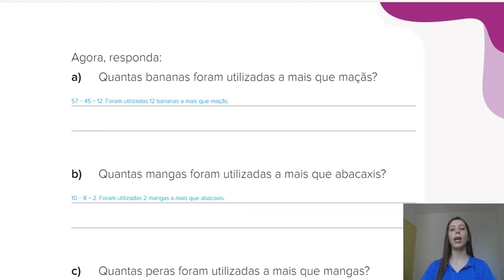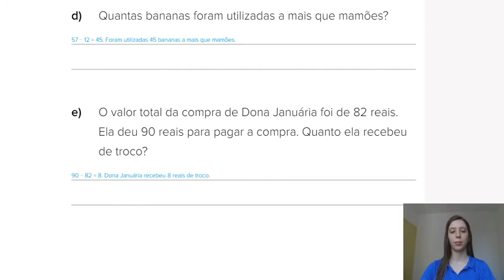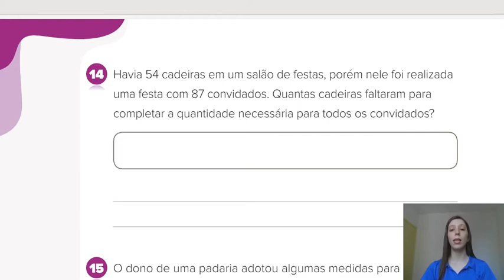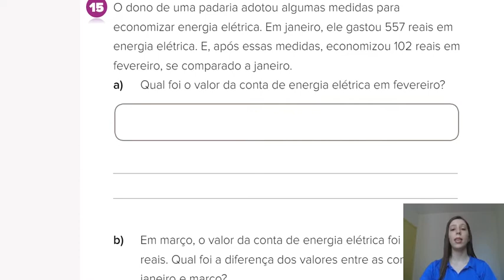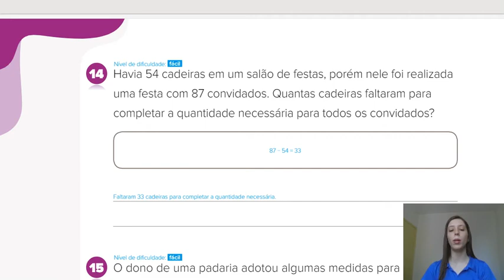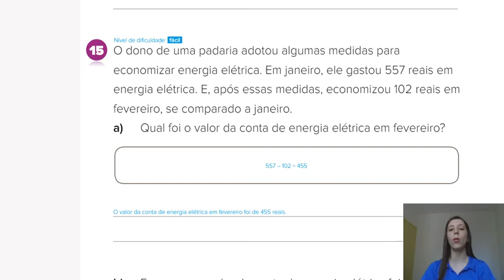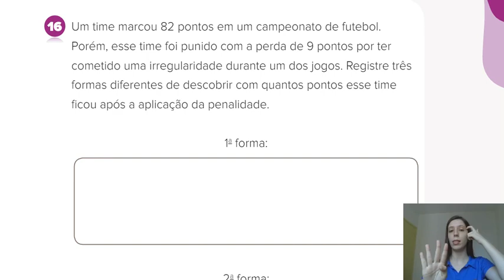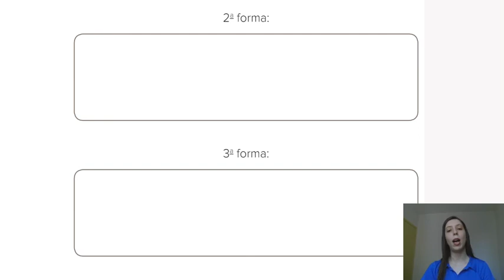MATEMÁTICA (02/09)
Correção da tarefa anterior: exercícios complementares, página 27.
Exercícios complementares: explicação e correção da página 28.
Tarefa de casa: exercícios complementares, página 29.